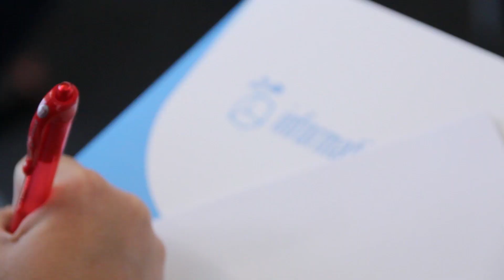Informati di Zucchero - Video report dibattito in Expo 2015